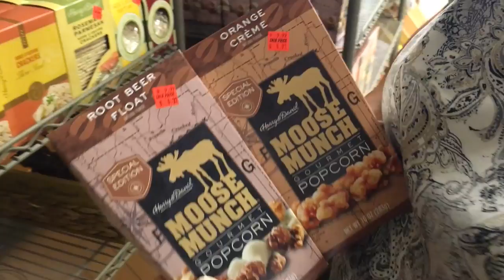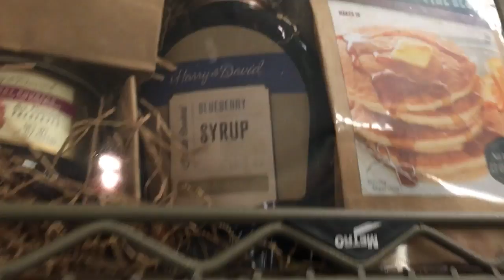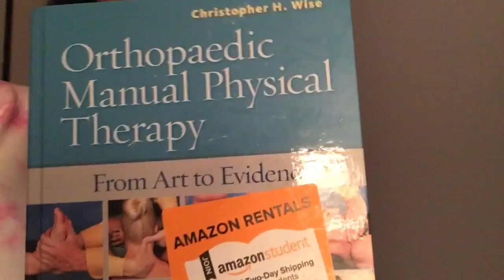GIRLS' DAY OUT! VLOG 01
Hello Everyone! As I promised I would do, here is my first vlog of a day out with my mother!  I hope you all enjoy!